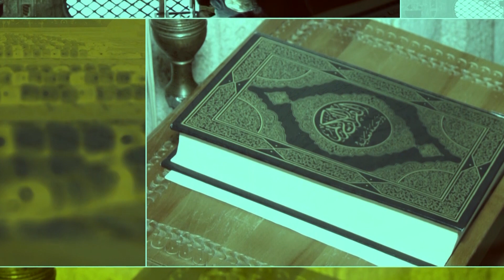Pred Iftar – Važnost mektebske pouke za djecu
Kako su izgledali Ramazanski dani nekada, da li se šta promijenilo u džematima i koliko su danas džamije pune djece samo su neke od tema o kojima smo razgovarali u emisiji Pred Iftar.